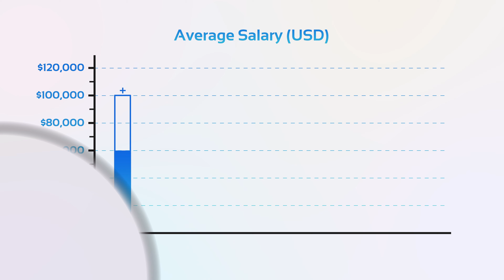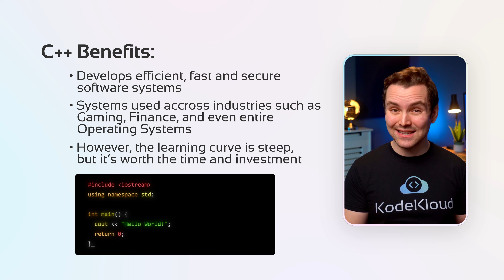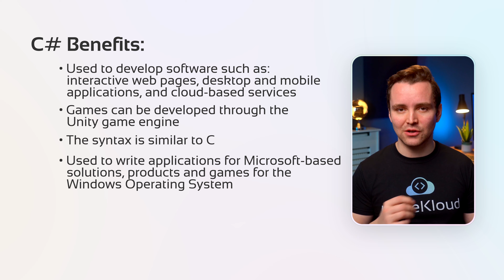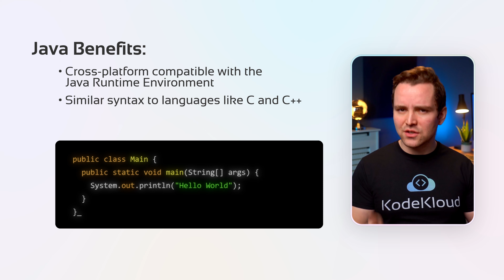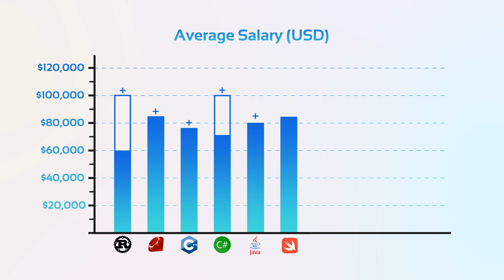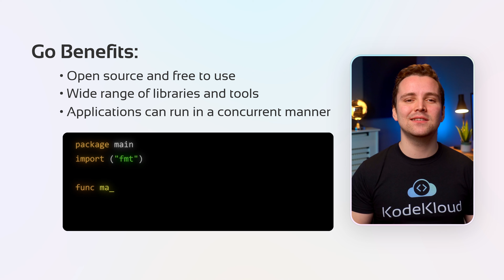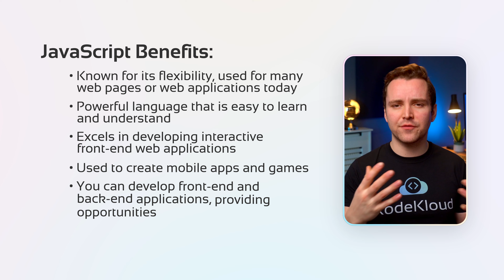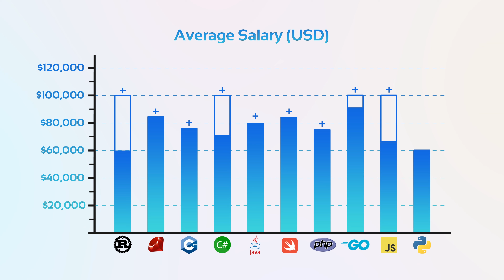Top 10 Programming Languages 2023 | Best Programming Languages in 2023 | KodeKloud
Welcome to KodeKloud's video on the Top 10 Programming languages in 2023! In this video, we'll be discussing the most popular and in-demand programming languages for developers and companies alike. Whether you're a seasoned programmer or just starting out, this video is for you.

We've analyzed the latest trends and data in the tech industry to bring you the most accurate and up-to-date information on the top programming languages for 2023.

Join us as we count down the top 10 programming languages in 2023 and discover why they're so important. Whether you're looking to build a new app, advance your career, or just stay up-to-date on the latest trends, this video is a must-watch.

These are the topics covered in this video:
00:00 - Introduction
00:52 - Rust
01:55 - Ruby
02:54 - C++
03:44 - C#
04:44 - Java
05:52 - Swift
06:51 - PHP
08:08 - Golang
09:02 - JavaScript
10:14 - Python
11:24 - Conclusion

Want to view a clear path to becoming a DevOps Engineer?
We have various Learning Paths to help you choose your next step and shape your DevOps Career.

Those new to the Programming and DevOps world often find it challenging to start their journey due to the missing basic prerequisites. For example, issues with setting up a basic lab environment using VirtualBox, problems with networking, or trouble with working with the Linux CLI or text editors like vi editor. Sometimes there are issues with applications - like getting a sample application to work, problems with getting the dependencies to install correctly or trouble with getting a web server to communicate with a database server. Or, at other times, it's working with data formats like JSON or YAML.

So we have identified a gap, and we believe that this is due to missing some of the basic prerequisites, such as knowing the basics of Linux, the basics of tools like VirtualBox, or knowing the basics of the most commonly used applications like Java, Python or NodeJS or web servers like Apache, NGINX etc. As a DevOps or Cloud Engineer, it is crucial to have these basics cleared. And that’s why we are helping you to bridge that gap!